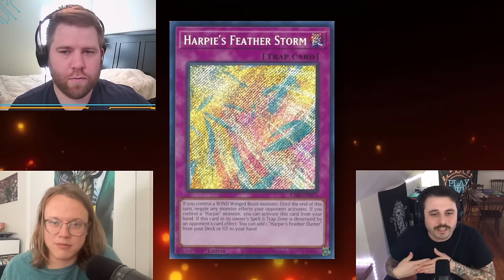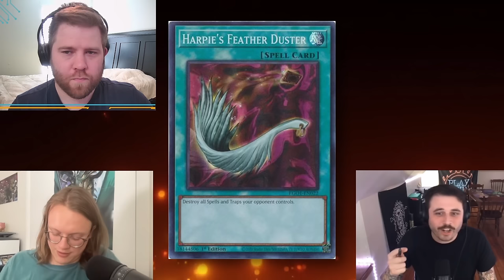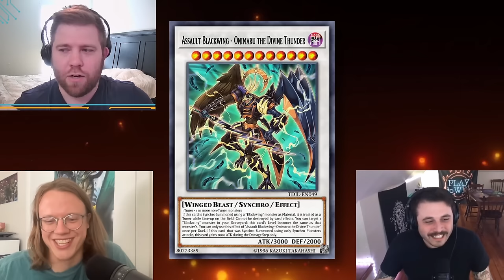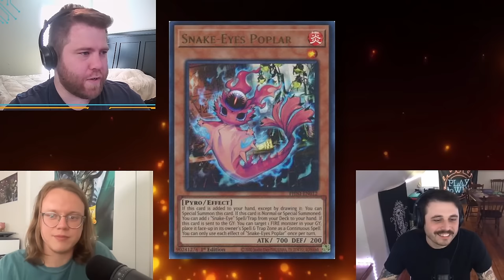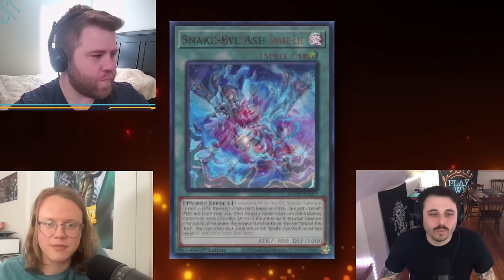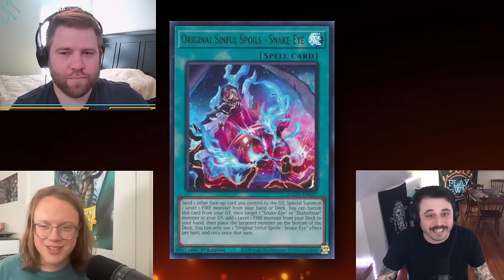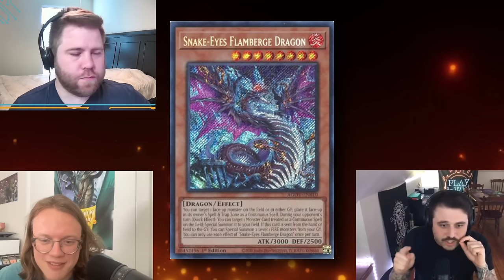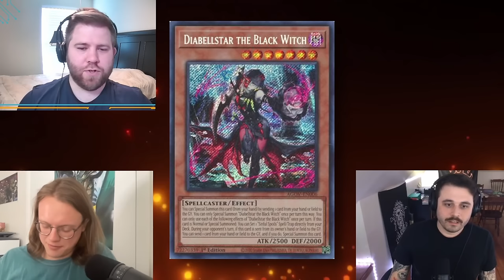MTG Players Try To Guess How Good Yugioh ARCHETYPES Are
MTG cEDH YouTubers Play to Win join the show trying to guess how good Yugioh cards are!

A large influence for me to create this type of content in general has come from content creators like CardMarketMagic and Rarran.